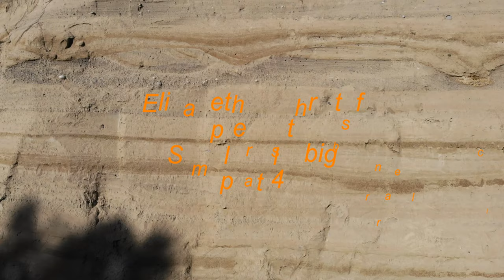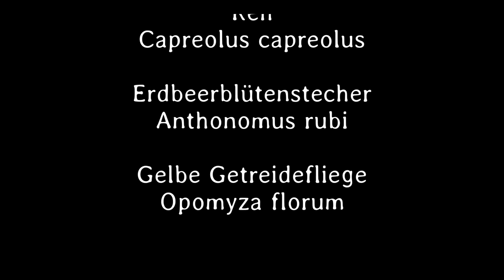Kleines ganz gross 4. Teil - Schweizer Mundart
Die kleine Dornschrecke geniesst ihr Moos und die Schiefkopfschrecke vergeht sich an unserem Stuhl. Rehe verköstigen sich im Rübenfeld, der Erdbeerrüsselstecher wird von einer Schwebfliege besucht. Da reibt sich die gelbe Getreidefliege die Augen.